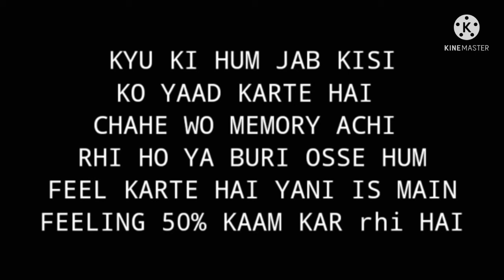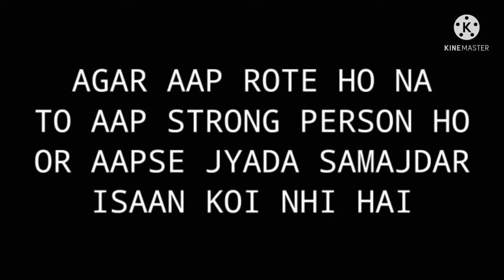Heartouching Sad tears FEELING POETRY|| IN HINDI|| Pj travelphotography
HUM ROTE HAI OONKA REASON BTAYA HAI
JO HUM FEEL KRTE HAI APNI PERSNL LIFE MAIN AGAR VIDEO ACHA LAGE TO SHARE JARUR KARNA